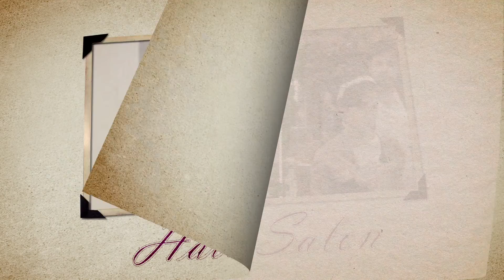Vídeo Photobook Hair Bride Promocional Mariso Escalante Co.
Realización de Vídeo Photobook Hair Bride Promocional Marisol Escalante Co.